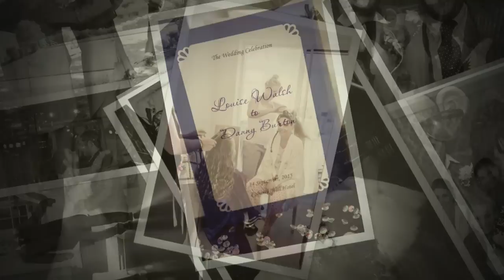Danny & Louise Burton Colwick Hall 24.09.15